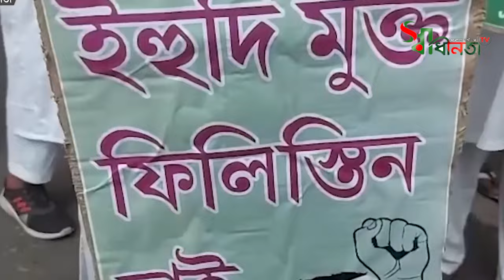পশ্চিমবঙ্গে ইসরাইলি পণ্য বয়কটের ডাক | Free Palestine | Kolkata protest Boycott of Israeli products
"SWADHENATA TV" is the Most Popular News Based TV Channel in Bangladesh.

"SWADHENATA TV" is the Bangladesh Government Approved Most Popular Reliable News Source and Leading 24/7 News Based TV Channel in Bangladesh by Company Name : "SWADHENATA Media Limited".

We are using Multi-screening Digital Technology where Audience can watch 'SWADHENATA TV'  through Satellite Feed, Live Streaming, Website, any kind of Mobile Device, OTT, Smart TV etc.

SWADHENATA TV has the sole rights of all contents and it does not give permission to any business entity or individual to use these contents except ‍SWADHENATA TV (Swadhenata Media Limited).